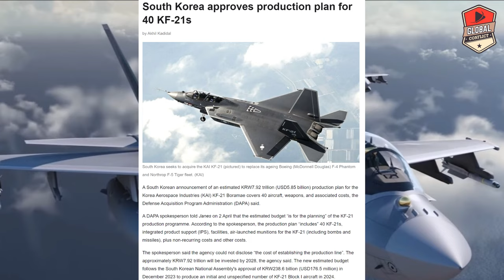AMCA जेट को लेकर, प्राइवेट कंपनी परेशान, AMCA Update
India's quest to develop a technologically advanced indigenous fighter jet through the Advanced Medium Combat Aircraft (AMCA) program faces a significant challenge: attracting robust private sector participation.

While the AMCA holds the promise of boosting India's defence capabilities and technological prowess, private companies remain hesitant due to substantial development risks.

Understanding the Risk Factor​
At the heart of private sector reluctance lies a fundamental concern: risk sharing. Companies make investment decisions based on a thorough assessment of potential returns against the risks involved.

In the AMCA's case, the development risk – the possibility of delays, cost overruns, and the aircraft not meeting its ambitious technological goals – looms large. This risk is amplified due to the project's structure, spearheaded by the Aeronautical Development Agency (ADA) and Hindustan Aeronautics Limited (HAL).

This setup means private companies would have limited influence over critical aspects of the development process, making it harder for them to control and mitigate these risks. For profit-driven entities, this uncertainty can significantly undermine the investment's attractiveness.

Unpacking the Development Risk​
The development risk associated with the AMCA project has several dimensions:
Timeline Slippage: Delays are a common occurrence in complex defence projects. For private companies, delays directly translate into a reduced return on investment (ROI) as costs remain fixed or increase while revenue generation is pushed further into the future.
Cost Overruns: If a project's budget spirals out of control, it directly impacts the bottom line of private investors. The aerospace sector, particularly the development of cutting-edge military platforms, is notorious for cost overruns.
Technological Shortcomings: The AMCA is envisioned as a fifth-generation-plus aircraft with advanced features. If it falls short of these performance targets, it could result in lower demand, further diminishing potential returns for private players.
Navigating the Risk Landscape​
Given these risk factors, it's understandable why private companies might be more comfortable entering the AMCA program as suppliers of specific components or subsystems.

This role allows for focused expertise and more predictable revenue streams while minimizing exposure to the larger development uncertainties.

The Ministry of Defence (MoD) aims to implement a Special Purpose Vehicle (SPV) model for AMCA's long-term manufacturing, envisioning greater private sector involvement. However, the success of this model hinges on the government's ability to address risk-related concerns.

Potential Solutions and Future Outlook​
To pave the way for robust private sector partnership in AMCA, India's MoD and project leaders may need to explore:
Risk Sharing Mechanisms: Develop equitable risk-sharing agreements where the government and private entities shoulder a portion of the development risk, making the project more financially viable for the private sector.
Clearly Defined Milestones: Establish a detailed roadmap with well-defined, achievable milestones to minimize delays and inspire confidence.
Transparent Cost Management: Implement rigorous and transparent cost management protocols to prevent overruns and provide accountability.
Incentivization: Consider offering incentives, such as tax breaks or preferential procurement, to encourage private sector investment.
By addressing these concerns, India has the potential to unlock the expertise and resources of the private sector, potentially accelerating AMCA's development and ensuring the success of this crucial national program.